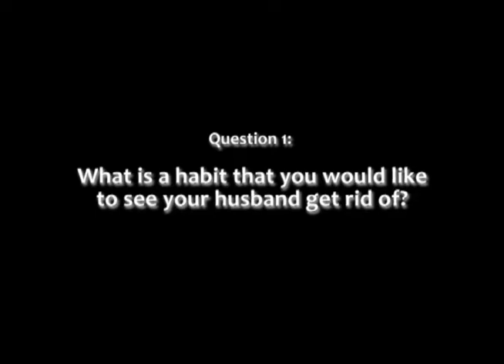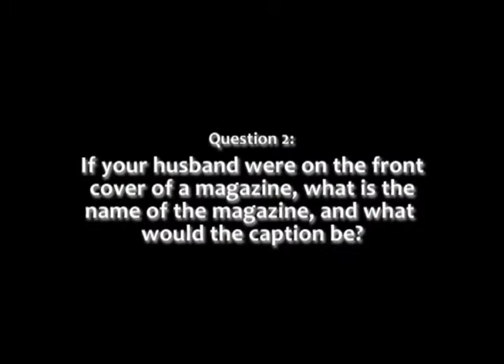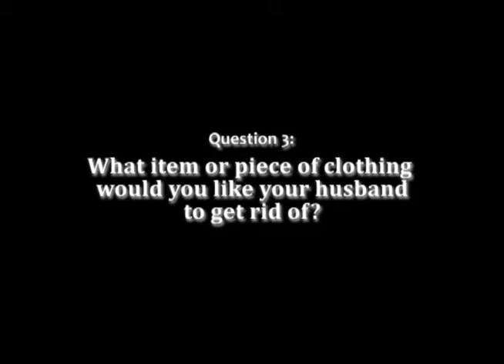Newly-Wed Game, Men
Couples Retreat 2010 newly-wed game at Maranatha Bible Camp.